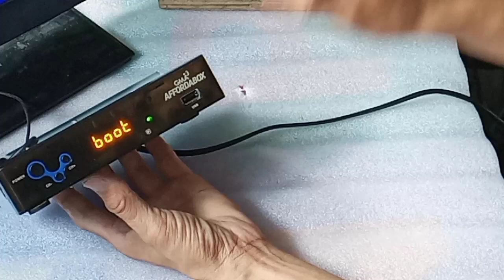Paano Ayusin Ang Naka GMA LOGO Naka BOOT Lang Sa GMA AFFORDABOX minsan No Power